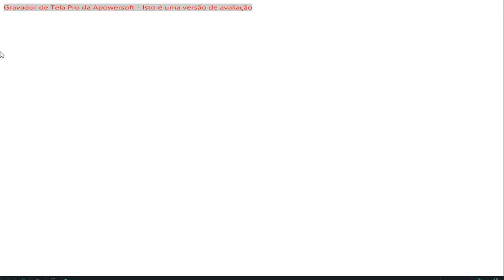Bts on crack #1 (repostado)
desculpa vEX, tive que repostar o video por conta da marca d´água que havia ficado no video passado !